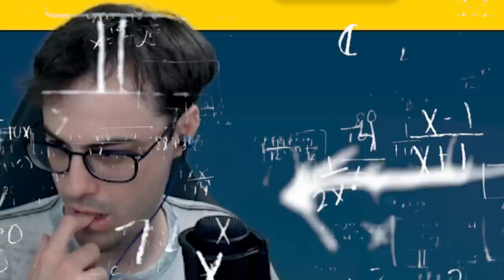Super Abotun World KEEPS GETTING BETTER! [Part 2]